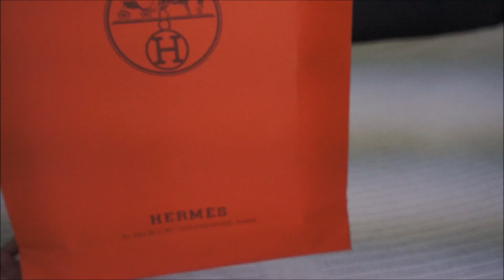Unboxing Hermes "Legend" Wedges ❤️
This model is the latest in store. Love 'em!